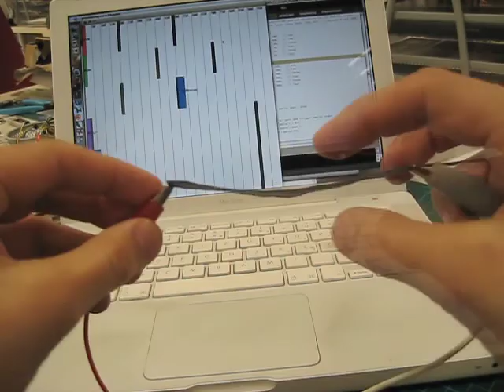Stickytape Bend Sensor timelapse